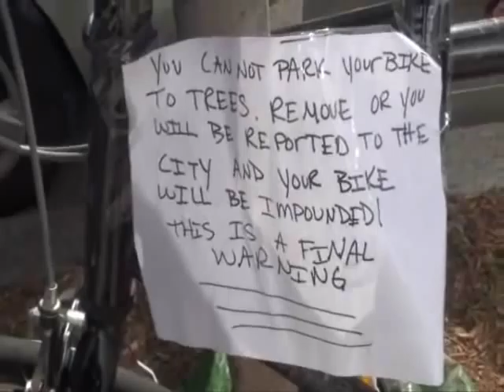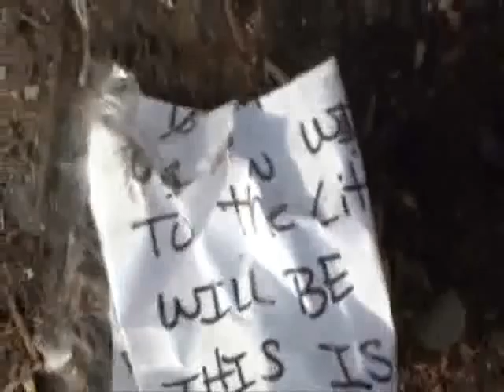Street Activism, Bikes chained to trees